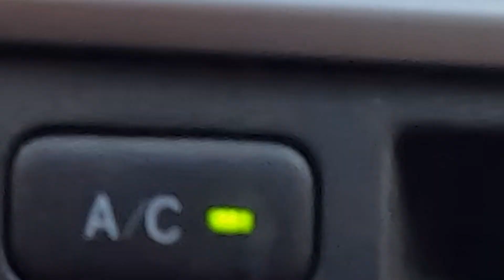Chile trip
Hi I spend for a month in Chile and tried go many spot to sail.
Topocalma is a special place, changing a lot ,sometime not going to be like i expected but this day fainaly scored Epic day.

RRD international ,K4fins
WAX XXX
charis&co
TSUKASA
Soaddicted
株式会社パイプライン
株式会社榛原電業
株式会社ケイズビルド
ON's company
BAGUS SURF
MilagroAG
BANDEL
SPY
OVERBOARD
Mplanning
mermaid&guys